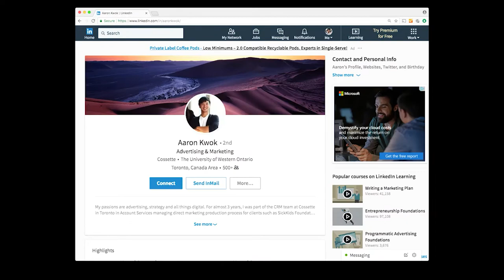Andrew Gunadie talks FIMS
Uploaded by: FIMS

Andrew Gunadie, AKA "Gunnarolla," talks about what he gained by being a FIMS student, and why FIMS could be a good fit for you too! For more information about the Faculty of Information & Media Studies and the programs it offers,